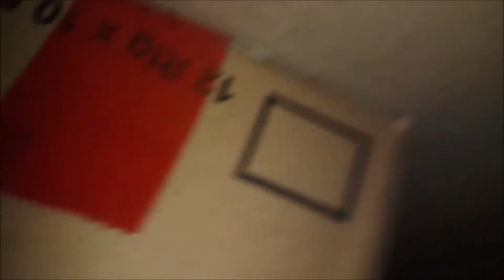Beautiful kittens of Nazdana, at new home.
The kittens of Nazdana are so happy with the carton home that I made them. They played tirelessly for a few hours until they fell asleep.